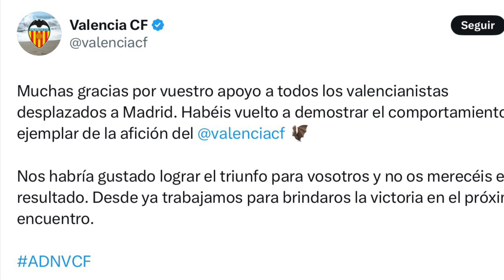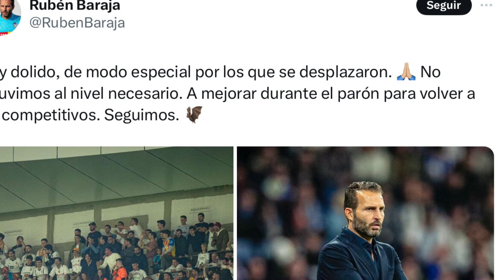¡¡ CRACK !! VINICIUS, Se Venga del Valencia en el campo, Lamentable comportamiento de la afición Che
Vinicius apuntilla con dos goles a un Valencia que ni estuvo, ni se le esperó.

Provocaciones continuas de la afición del Valencia, un club que va a la deriva